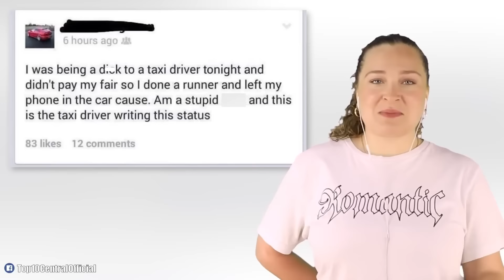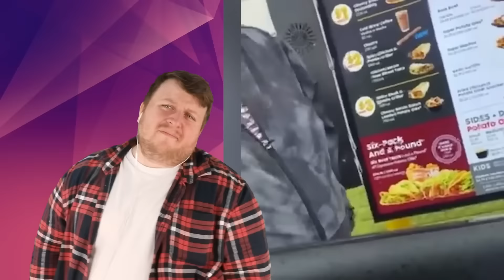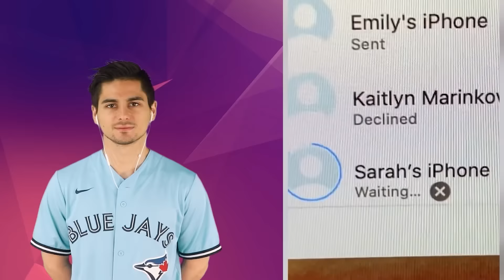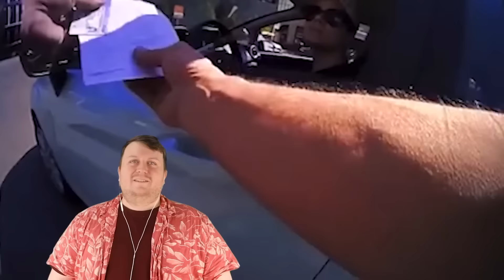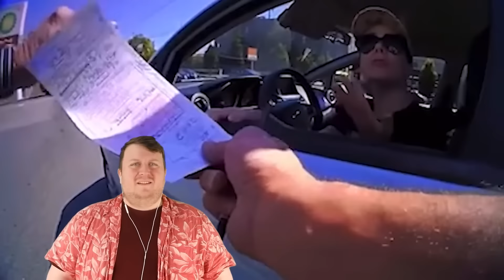Most Viewed Karens Getting A Taste Of Karma Videos - Part 2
How would you react if you came face to face with a Karen? Would you keep your cool or show them their place? This reaction video stars some of the most entitled karens and male karens from tiktok, instagram, twitter and reddit posts. These petty people wouldn't know what hit them when they receive instant karma after their public freakout. I wonder if these entitled people felt any sort of instant regret after their embarrassing moment was caught on camera. This is Most Viewed Karens Getting A Taste Of Karma Videos  - Part 2! 🤔

Times Codes:
00:00 - Cheater
6:04 - Illegal Parking
10:21 - Wild Karen
14:58 - Entitled Parking
19:59 - Angry Karen
24:48 - Store Karen
29:57 - Restaurant Karen
36:00 - Screaming Lady
41:40 - Homeless Man
45:04 - Angry Gambler
50:01 - Karen Customer
55:10 - Skateboarder Vs Karen
1:00:03 - Toilet Clogged
1:00:07 - Wild Karen